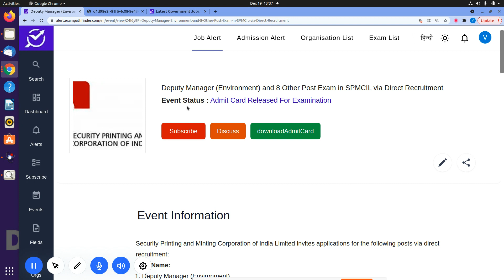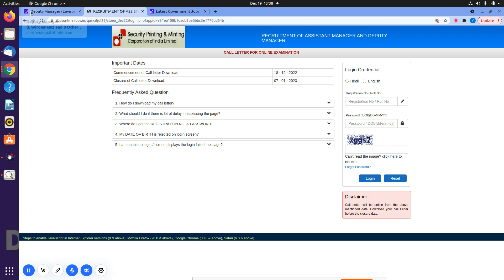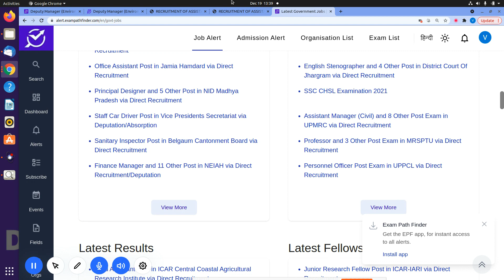SPMCIL || Deputy Manager (Environment) and 8 Other Post || Admit Card Released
ADMIT CARD RELEASED BY SPMCIL.
1.HOW TO DOWNLOAD  ?
2.DIRECT LINK OF WEBSITE .

10th Pass Sarkari Naukri 2022,Jobs 2022,Employment News,